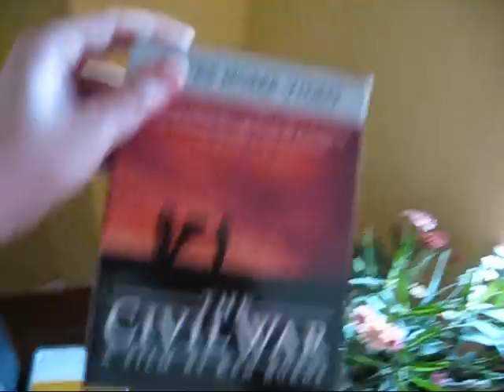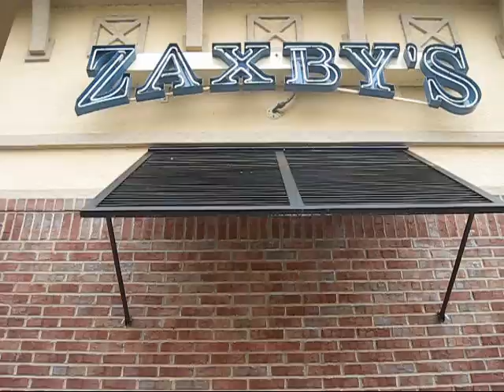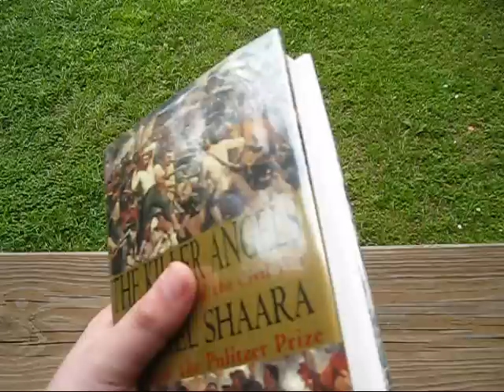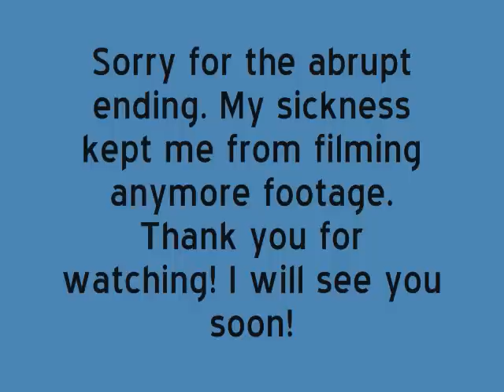Vacation in the Blue Ridge Mountains!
Hey everyone! I have been on vacation in Haiwassee, Georgia! I put together a Vlog for yall to watch... I hope you enjoy it! Thanks so much for your continued support!